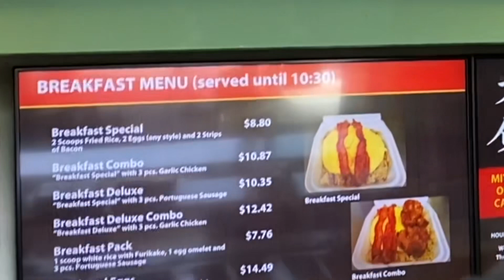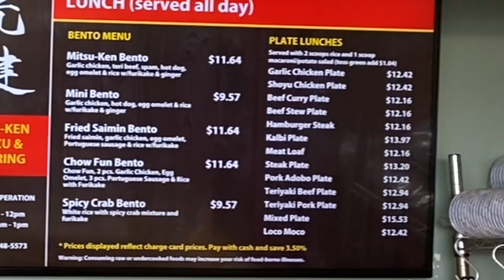Mitsu-Ken Okazu & Catering - Honolulu, Hawaii 07/08/23